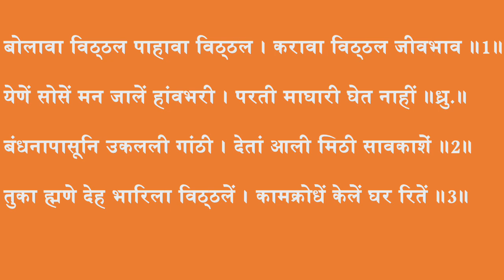Sant Tukaram Maharaj in Hindi - Bolava Vitthal । "बोलावा विठ्ठल पाहावा विठ्ठल" (हिंदी अनुवाद)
"बोलावा विठ्ठल पाहावा विठ्ठल"~ संत तुकाराम महाराज (हिंदी अनुवाद)

बोलावा विठ्ठल पाहावा विठ्ठल । करावा विठ्ठल जीवभाव ॥1॥
येणें सोसें मन जालें हांवभरी । परती माघारी घेत नाहीं ॥ध्रु.॥
बंधनापासूनि उकलली गांठी । देतां आली मिठी सावकाशें ॥2॥
तुका ह्मणे देह भारिला विठ्ठलें । कामक्रोधें केलें घर रितें ॥3॥